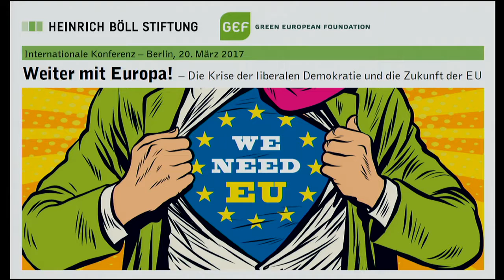Moving Forward with Europe! (2/3): How should Europe defend its values?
Debate

with:
- Annalena Baerbock, German MP, Alliance 90/The Greens, Berlin
- Alexander Freiherr Knigge, Lawyer and Co-Initiator, Pulse of Europe, Berlin
- Barbara Nowacka, Politician, Feminist and Founder of Initiative Poland, Warsaw
- Ulrich K. Preuß, Professor Emeritus of Public Law, Politics and Theories of the State, Hertie School of Governance, Berlin

Chair: Christine Pütz, Head of the EU Department, Heinrich Böll Foundation, Berlin

· What are the anti-democratic challenges facing us from within and from the outside?
· How can Europe be more successful at warding off opponents of an open society?
What European responses do we have to the anti-liberal, right-wing populist challenge?

About the conference: "Moving Forward with Europe!
The liberal democracy crisis and the future of the EU"

The British referendum vote against the EU, Donald Trump‘s victory in the USA, right-wing national governments in Hungary and Poland, strong right-wing populist and also left-wing populist movements across Europe: an increasing number of citizens are deciding against established politics and against Europe - at least
against the European Union as we know it today.

Whilst left-wing globalization critics denounce the EU as a “neoliberal cartel”, right-wing populists are standing up to the transfer of sovereignty from the national to the European level.
They swear by the national community and challenge the liberal canon of values for which the EU stands: checks and balances, minority rights and universalist human rights.

Europe’s cohesion and ability to act are under threat. The European Union is divided on many issues. By not bravely tackling the major challenges, such as unemployment and economic stagnation, the financial crisis or refugee policy, it is further stoking its crisis of legitimacy.

Why do we need a common Europe?
Sixty years after the signing of the Treaties of Rome, Europe must once again pull together, turn the crisis into an opportunity and defend its liberal democracy model. There is much to lose: peace and security, the freedom of movement and political freedoms, for which Europeans have fought for centuries.

The European Union must provide credible responses – in areas where Europe can achieve more through a common stance: a strong value-based foreign and security policy, a sustainable economic and infrastructure policy, an innovation-friendly climate and energy policy, a refugee and asylum policy that measures up to the current challenges. The EU must, in future, continue to be a guarantor for prosperity, peace and freedom.

Through this conference, we want to examine the question of how Europe can defend its liberal values, reach a new fundamental consensus, revitalize the spirit of cooperation and solidarity, and strengthen its ability to act.